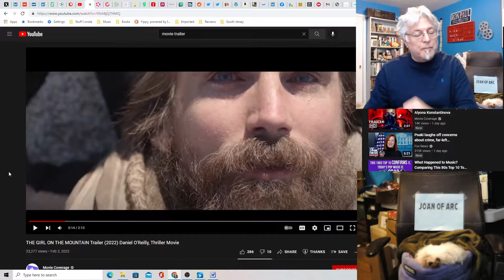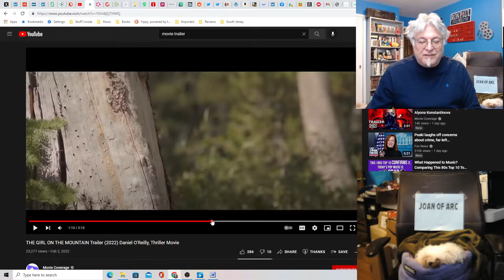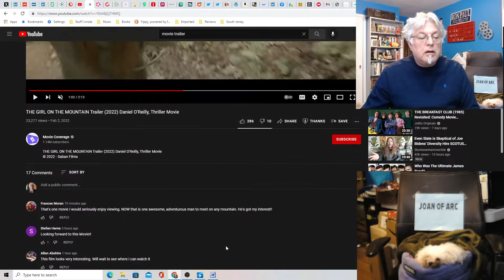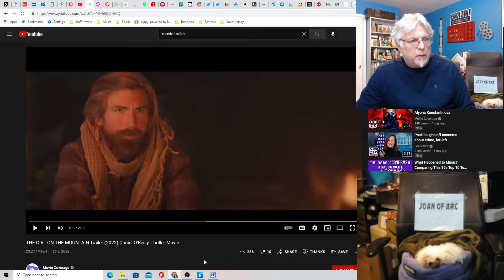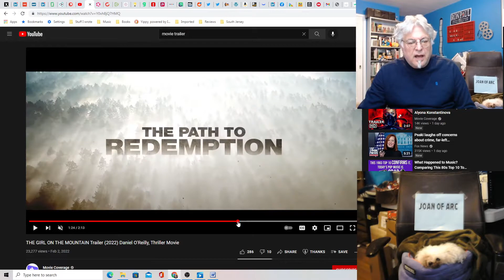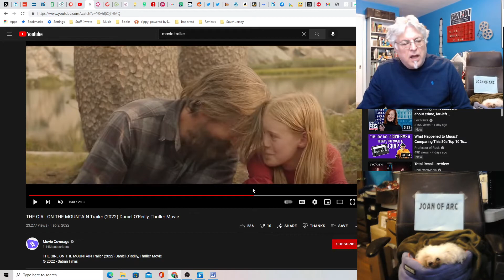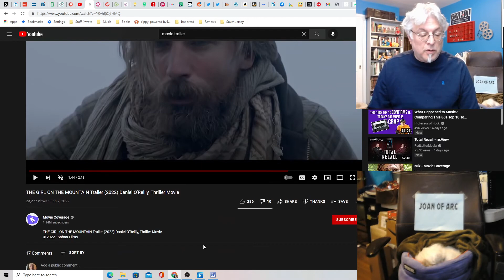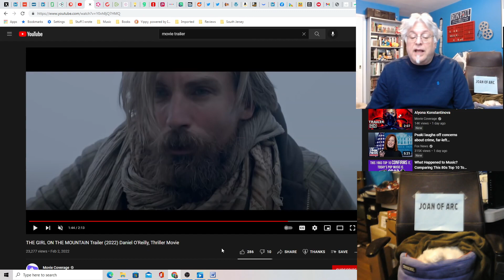A Screenwriter's Rant: The Girl on the Mountain Trailer Reaction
It's about a girl. On a mountain. And then some stuff happens. Looks like a decent flick.